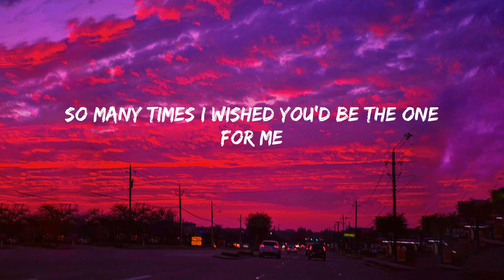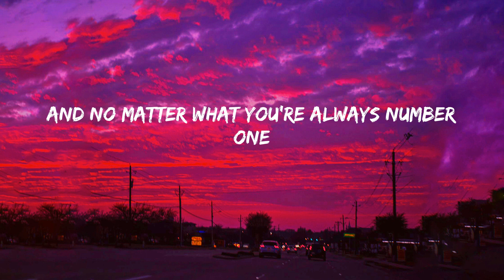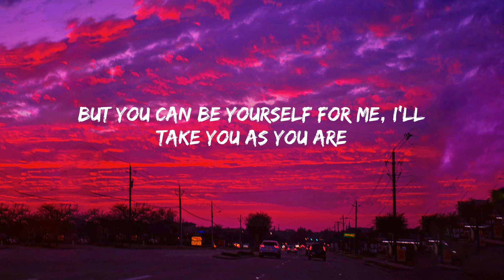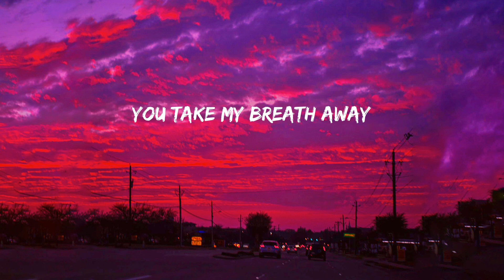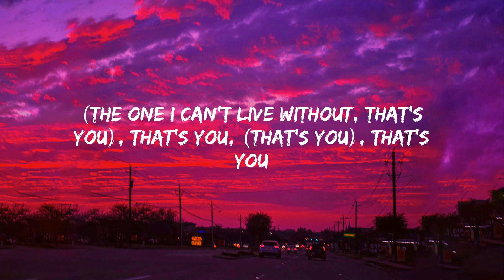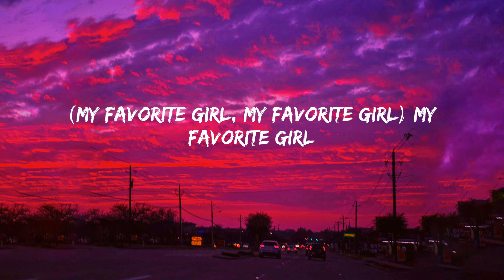Justin Bieber - Favorite Girl (Lyrics)